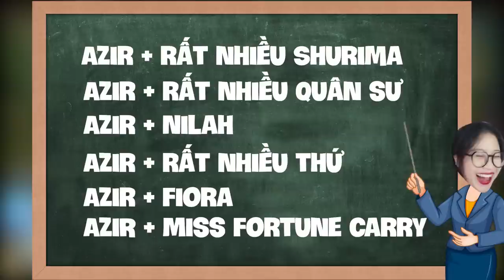Azir - Mùa 9.5. Leo rank dễ vl | ĐTCL mùa 9.5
Giáo án đầu tiên lên kệ 👍 Chúc anh em sờ pam vui vẻ =)))))